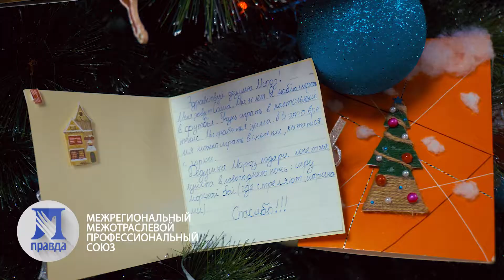Акция "Стань Дедом Морозом" в Белгороде - профсоюз "Правда"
В Белгороде второй год подряд прошла благотворительная акция "Стань Дедом Морозом", которую организовал Межрегиональный межотраслевой профессиональный союз “Правда”.

Дети написали письма Деду Морозу и рассказали ему о желаемых подарках

Белгородцы приняли активное участие и подарили новогодние подарки деткам в Белгороде из центра развития и социализации ребёнка "Южный" (детский дом), областного социально-реабилитационного центра для несовершеннолетних по ул. Макаренко и реабилитационного центра для детей и подростков с ограниченными возможностями (с. Веселая Лопань).

Каждый участник акции также получил новогодний подарок в ответ - ёлочную игрушку или новогоднюю открытку, сделанную руками ребенка.